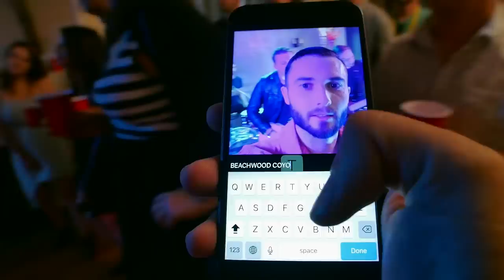Beachwood Coyotes - "Cage" [Official Music Video]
Written by Beachwood Coyotes
Directed by Chris de Barros
Director of Photography: Jorge Urbina
Assistant Camera: Nik Gravelle
Assistant Director: Winston Abalos
Makeup: Janelle Delucrezia

"Cage" produced by Eric Palmquist (Bad Suns, Wavves, Night Riots)

Beachwood Coyotes is: Jason Nott | Yan Clermont | Bryan King | Drew Smith